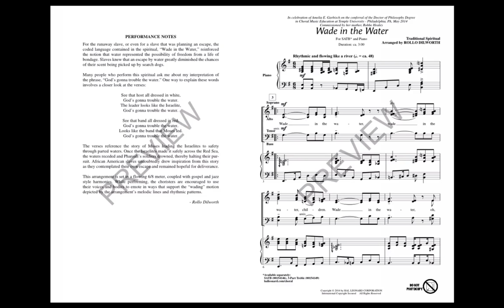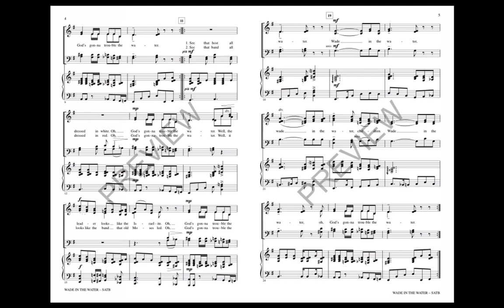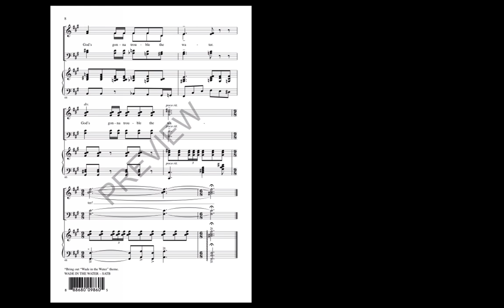Wade in the Water (SATB Choir) - Arranged by Rollo Dilworth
This spiritual tells the story of Moses leading the Israelites to safety through the parted waters of the Red Sea. This arrangement, set in a flowing 6/8 meter, features gospel and jazz style harmonies in ways that depict the wading motion of the melodic lines and rhythmic patterns.